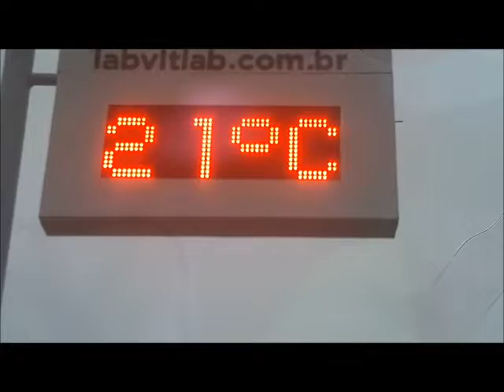Final de tarde em Paulo Afonso-Ba agora.... OBS: Entrada ao vivo no celular as 17:25hs de 02/07/2022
ATENÇÃO.. LINK DO MEU NOVO CANAL DE VÍDEOS CURTOS